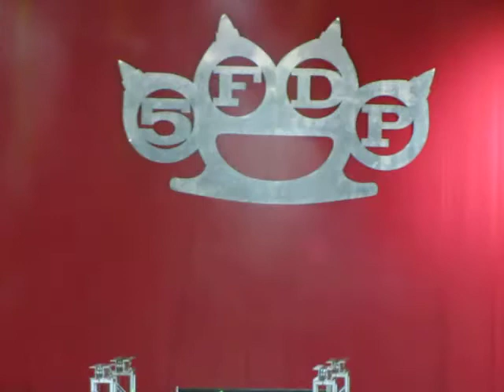Five Finger Death Punch - Never Enough -Mayhem Festival 2010 -HD - Hartford, Ct. -.7/24/10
Five Finger Death Punch performing Never Enough  for Mayhem Festival 2010 at the Comcast Theatre in Hartford Ct. on 7/24/10  I DO NOT OWN ANY OF THE IMAGES OR MUSIC IN THIS VIDEO, ENJOY